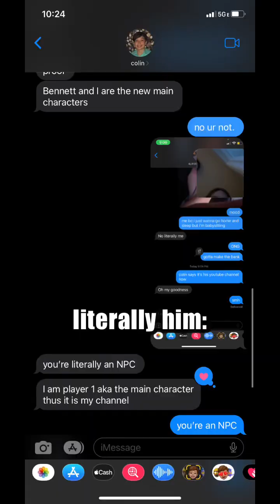travel vlog + school! 💃